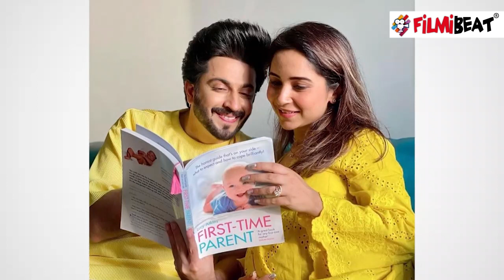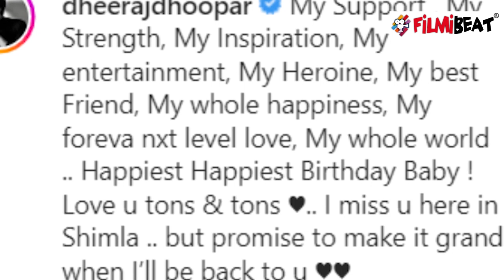Kundali Bhagya Fame Dheeraj Dhoopar ने कुछ ऐसे किया Wife Vinny को Birthday Wish ! | FilmiBeat*TV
Kundali Bhagya Fame Dheeraj Dhoopar's Sweet Birthday Wish to his Wife Vinny!  Watch this video on FilmiBeat.